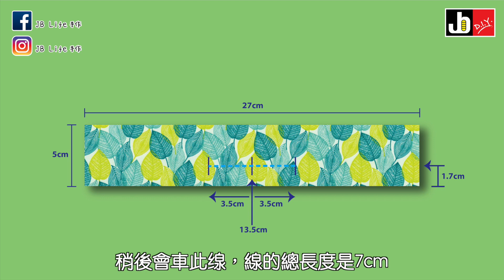特色手挽小包包#how to sew totebag with cutie handle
😀🖐大家好
早前做咗呢個送俾2個妹妹朋友
喺社群同大家分享過
大家都話喜歡
好，今曰就一齊嚟做吧😄💪

全部影片，根據難度低、中、高

2️⃣👱‍♀️中級偏易

雙手挽雙層文青日常袋

簡單好用幸福滿滿購物袋

特式眼睛底『北極熊手挽袋

3️⃣👩🏻‍🦰中班升level

什麼是Zap Zap袋❓
摺疊購物袋 ．簡易購物袋

現代文青『袋大大』附拉鍊內袋

超實用換袋神器『袋中袋』

背囊❓手挽❓2in1超方便購物袋

日本大人氣『手挽束口袋』

冬日好配搭簡單易做的『西瓜帽』

多間格大容量『化妝袋』

新手必做_猫猫『方型收納包』～請注意影片內紙型尺寸標示的34cm寬度應該是23cm

間棉廚房寶寶『隔熱手套』

給朋友送上禮物『聖誕口金包』

Make X'mas Face Mask before we can get the Vaccine F94 mask DIY anti fog mask

🏆🙋‍♀️挑戰高階👍

不做都要看看的😁百變多功能包包

『Zap Zap袋進化版』快來看看什麼是-更簡單更易做．摺疊購物袋

大容量『袋中袋』2.0_小衣車大手作

雜物解決師『實用收納袋』

～😀歡迎post 你嘅靚靚作品大家交流

                    jblifetravel